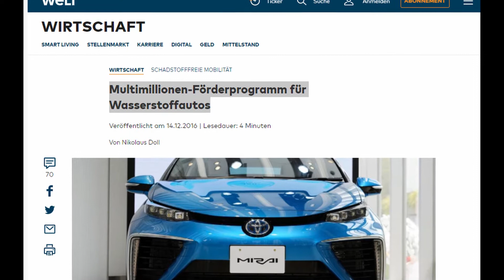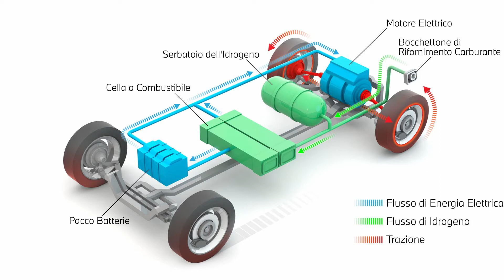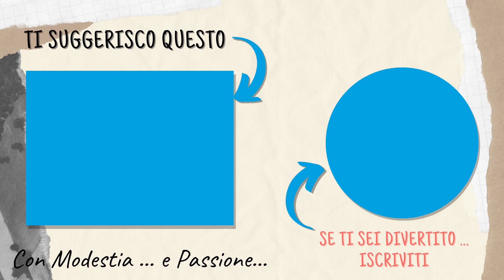Auto ad idrogeno: qualche riflessione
La Germania vuole sostituire tutte le auto diesel con auto ad Idrogeno entro il 2030.
Ma è veramente possibile farlo?